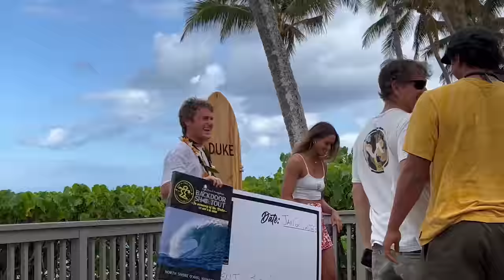THE SCARIEST PIPELINE DAYS OF THE YEAR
My signature fcs big wave and step up fins

Signature Collection with Vans!

Film&Edit
Zoard Janko